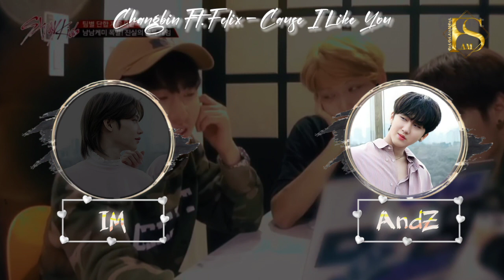[RE:CORD] IM & ANDZ 'Cause I Like You' Original by Changbin Ft. Felix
𝗙𝗔𝗠𝗦 𝗘𝗡𝗧𝗘𝗥𝗧𝗔𝗜𝗡𝗠𝗘𝗡𝗧 𝗣𝗥𝗘𝗦𝗘𝗡𝗧

⇢ FAMS RE:CORD

The long awaited has finally over now for Fams Re:cord is coming to the surface in order to bring joys for everyone around. With a freedom on choosing how much amounts of people that'd carry an amazing cover, this duo will conquer another song to please the beholder's ears with.

They'll dedicate to you:
IM & ANDZ - Cause I Like You (Original by Changbin ft. Felix)

“... 𝓑estowed by sublime voices and magnificent rhythms to adorn every volumes showcased, here comes a mellifluous draped in enchanting serenade blithesome brought by tranquility to present an awestruck song cover.” ✧ ˚ 　· 　　 .

ꕥ Credits
     — Audio Mixing : IM
     — Audio Mastering : IM
     — Video Editor : Riyyu
     — Video Mastering : Riyyu

—SOURCE IN THIS VIDEO